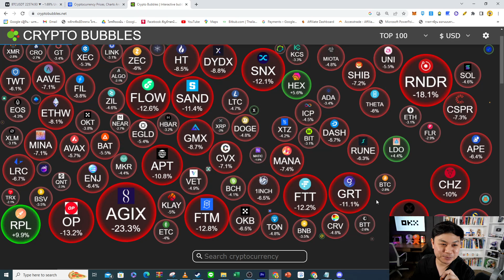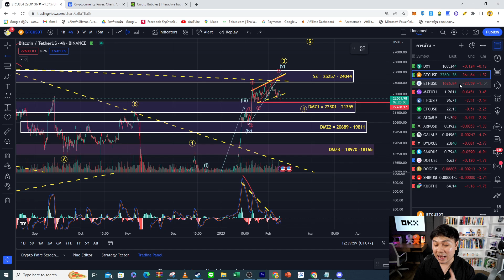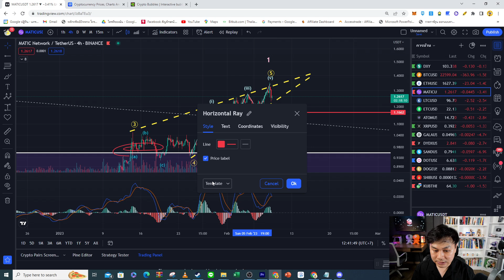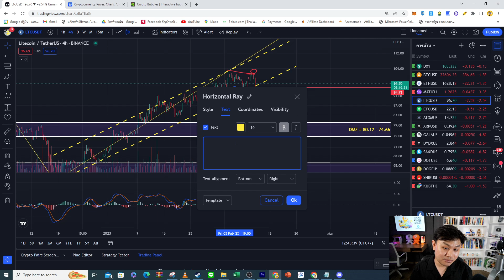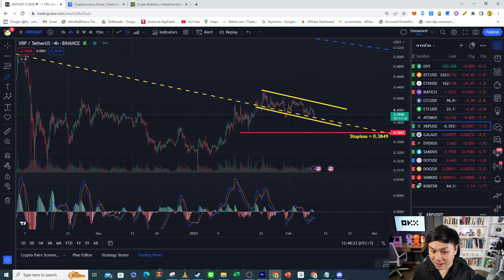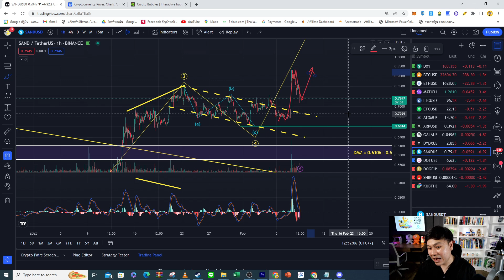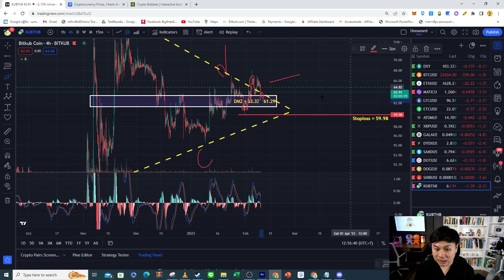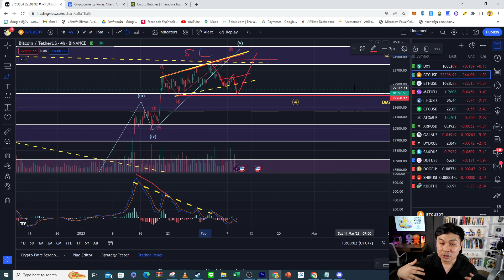(9 ก.พ. 66) Bitcoin ทิ้งแท่งแดง มาวางแผนแต่ละตัวที่เราถือกันดีกว่า!!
สวัสดีวันพฤหัสแดงๆ นะครับ ทุกใครรอช้อนอยู่หาจังหวะดีๆ ใครถืออยู่ต้องล็อคกำไรให้เป็นวันนี้เรามาพูดภาพรวมของทุกตัวที่ผมถืออยู่นะ ลองเอาไปเป็นไอเดียประยกต์ใช้กับตัวเองนะครับ
👍 หากต้องการทราบข้อมูลหรือคำถามใดๆ สามารถมาถามได้ที่
✍ คอร์สเรียนวิเคราะห์กราฟ
🏠 กลุ่มคุยเรื่องเทรด Wave125i (Free)
🤝 สนับสนุนพวกเราโดยสมัครลิ๊งนี้ OKX ได้ส่วนลดค่าธรรมเนียมคือ 25%
🔖 สารบัญเนื้อหา
00:00 Intro
02:11 BTC (Bitcoin)
05:51 ETH (Ethereum)
06:31 MATIC (Polygon)
08:06 LTC (Litecoin)
09:51 ETC (Ethereum Classic)
11:09 ATOM (AtomHub)
12:56 XRP (Ripple)
13:13 SAND (The Sandbox)
14:12 GALA (GALA Games)
17:32 DOT (Polkadot)
18:10 Doge (Doge Coin)
19:40 Shib (Shiba Inu)
20:14 Kub (Bitkub coin)